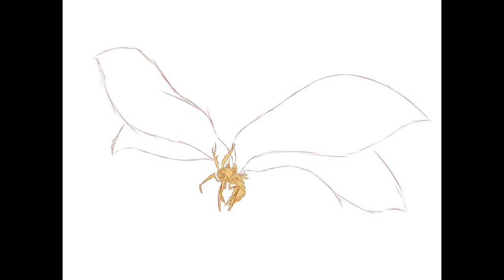Tried making visual effects art | Mothra Timelapse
I tried to make some glowy ~~ effects

It kinda work out... kinda